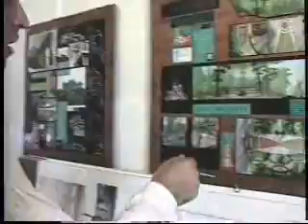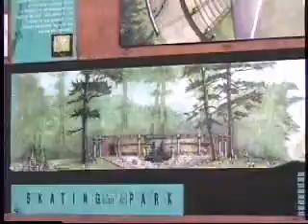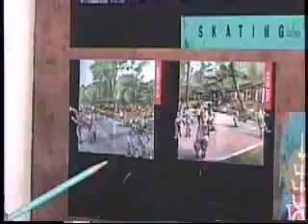Skatin' Place as presented by Studio Eves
Skatin' Place in San Francisco's Golden Gate Park is a fabulous place to skate. We think it should be a model for other cities to follow.  Before the area was developed, we tried to present ideas that eventually evolved into what we have today. Here is one plan that was put forth back when we could dream.